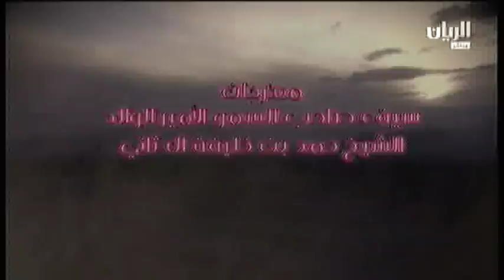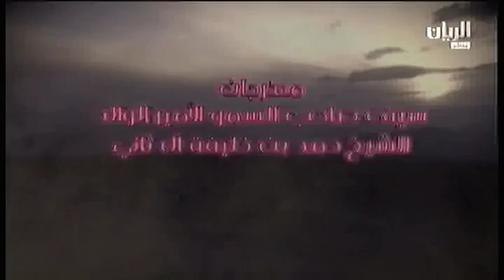ش5 سباق الحيل و الزمول مهرجان سمو الأمير الوالد مساء 25 1 2015